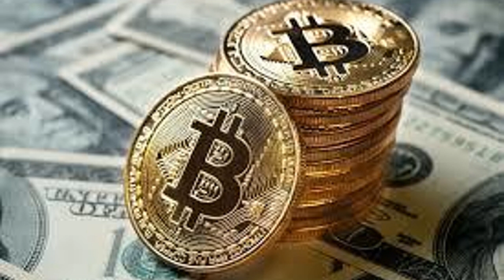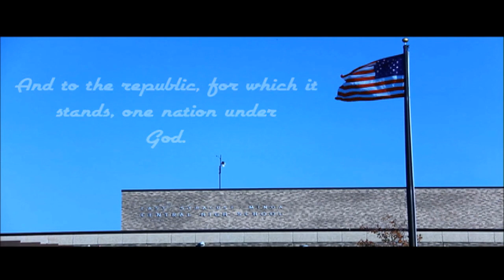Morning Show 2/12/2021 (Valentines Day)